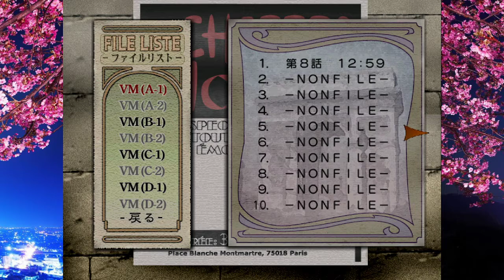Sakura Wars 3: Is Paris Burning? (DC) English Translation - Longplay part 17